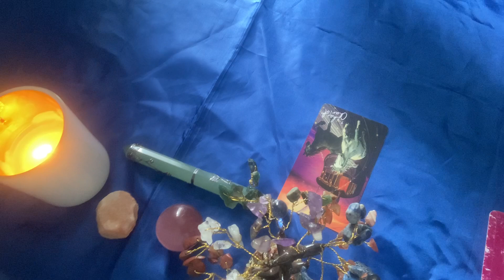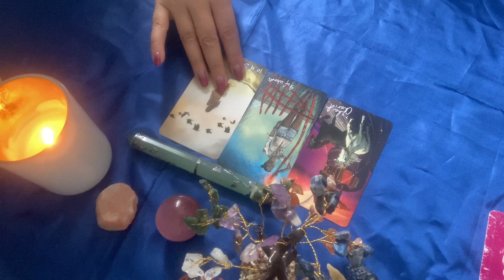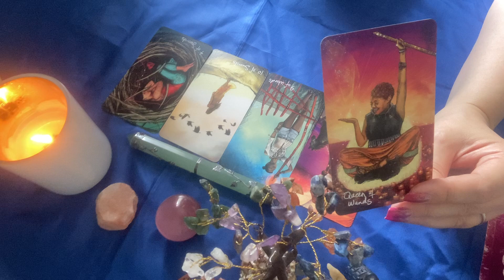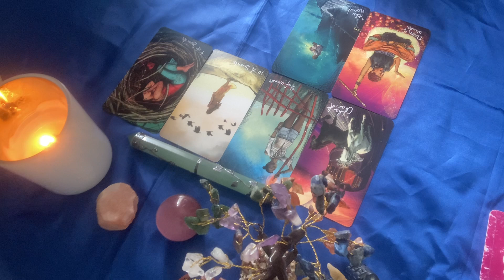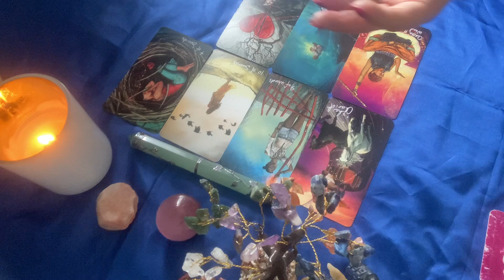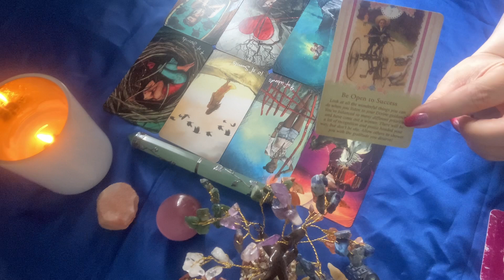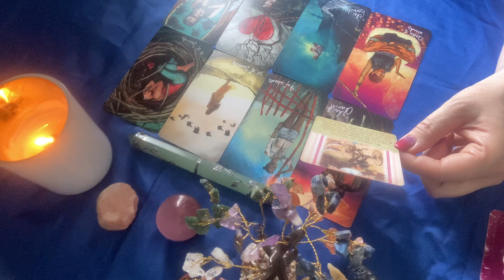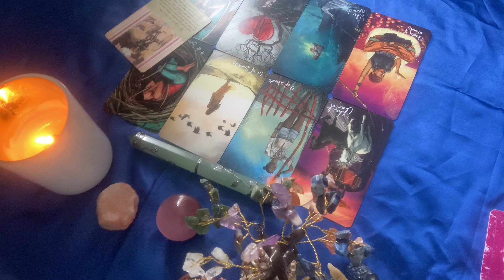Taurus ♉️ July 2024 Tarot | OH BOY you have come out the winner!! 🌟🎉💖